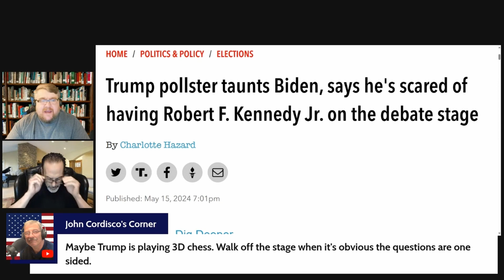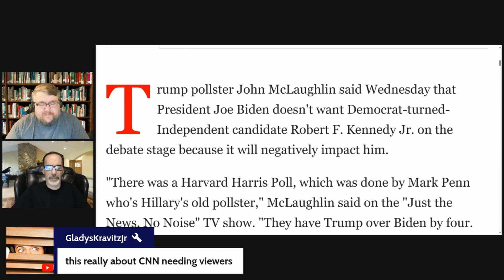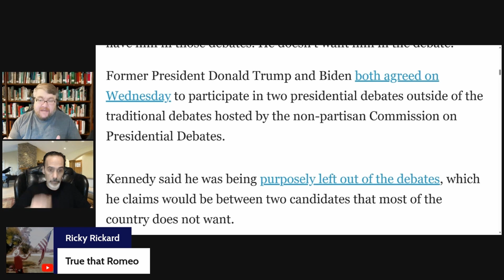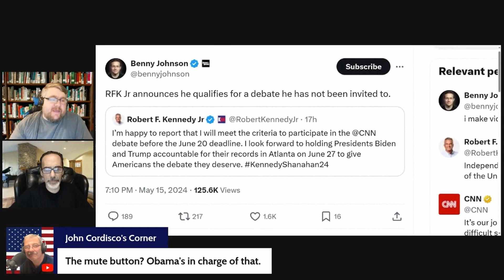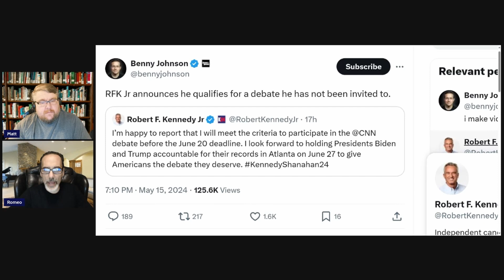Trump Pollster Says is Scared of Having Robert F. Kennedy Jr. on the Debate Stage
Check out the whole episode.